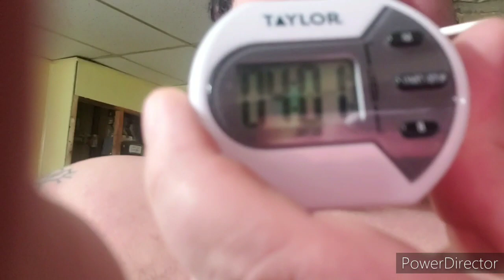The Toe of Satan Challenge - Hot Damn! Ep.3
The Topless Chef sets his sights on defeating the Toe Of Satan. Will he prevail?